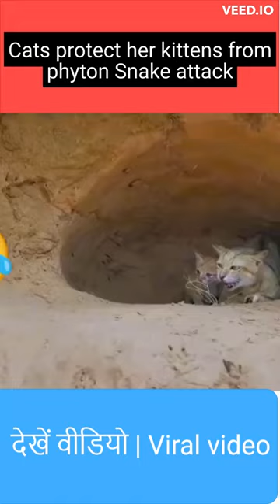Cats protect her kittens from phyton Snake attack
देखें वीडियो | Viral video